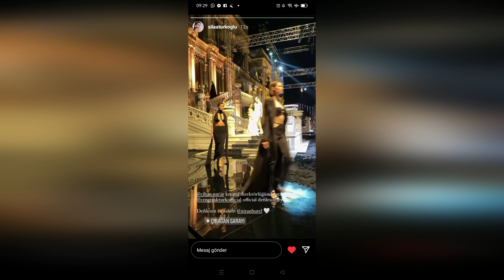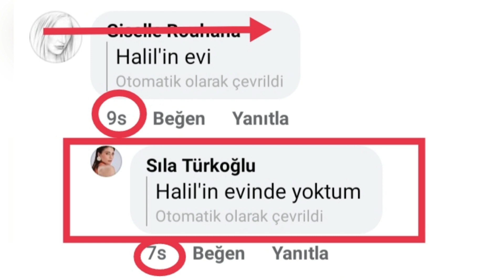¿En la casa de Sila Halil? ¿El acertijo que despertó la curiosidad de tus fans?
Y preguntó:
A ver mis inteligentes amigos,
  ¿Quién sabrá dónde estoy hoy?
Quién,
Estoy en su casa.
todos estábamos emocionados
La casa de Halil İbrahim Ceyhan en los comentarios,
Llegaron decenas de mensajes.
Eres una cerca tan hermosa.
Te deseamos felicidad.
Hubo oraciones para permanecer juntos.
Sila a estos,
AGRADECIÓ.